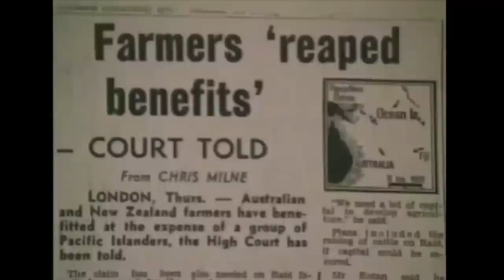Paradise Lost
Once rich in phosphate, the island of Banaba, in the Pacific Ocean, is largely uninhabitable, after decades of mining destroyed its landscape and buildings were left to rot.

ANU College of Asia and the Pacific academic Dr Katerina Teiwa first visited the island in 1997, while doing field research on phosphate mining in the Pacific.

While she was growing up in Rabi, in Fiji, she says Banaba was often referred to as the ‘mother’ island.

Also home to her grandfather, when Teiwa first visited the island, she was overwhelmed by the desiccated field of rock pinnacles, broken glass, stark buildings, abandoned bulldozers and old rusted trucks.

In this video, Teiwa, the author of a new book, Consuming Ocean Island, discusses the human cost behind the island’s mining activities, which were geared at sourcing rich phosphate for fertilising farms in Australia and New Zealand.